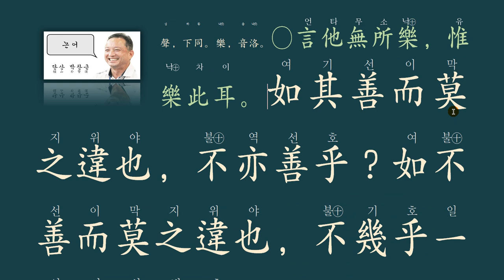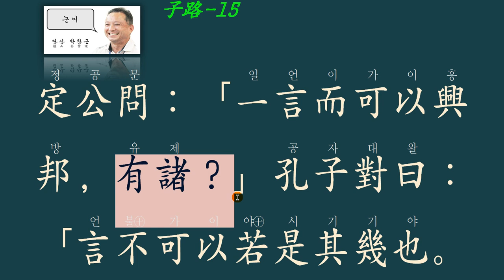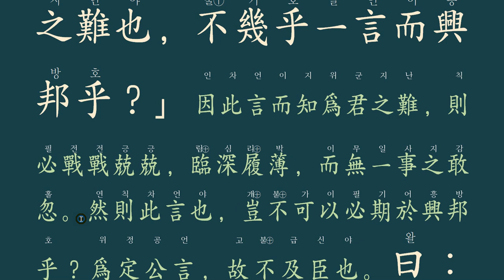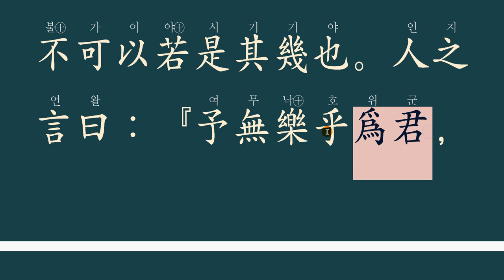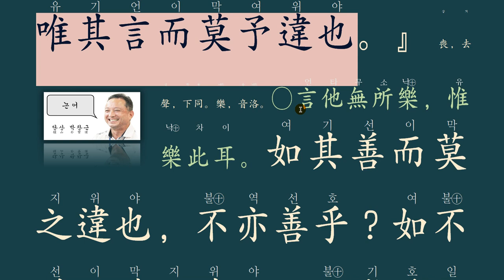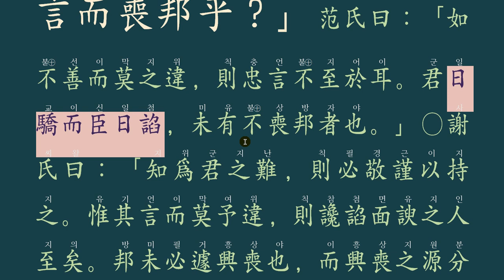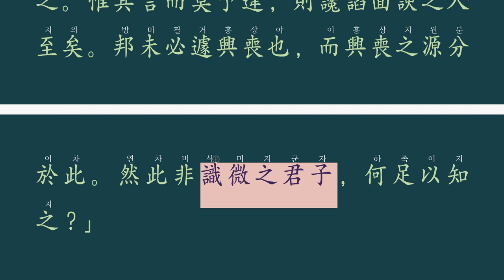논어_자로 13_ 15 : 한 마디로 나라가 망한다? -爲君難，爲臣不易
爲君難，爲臣不易(위군난 위신불이)
임금다운 임금 노릇도 어렵고, 신하가 되기도 어렵다!